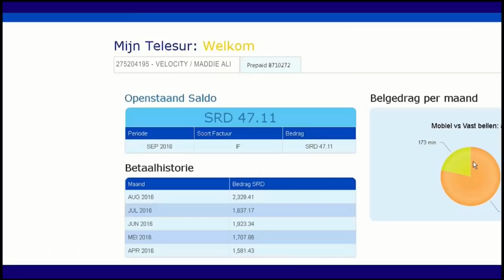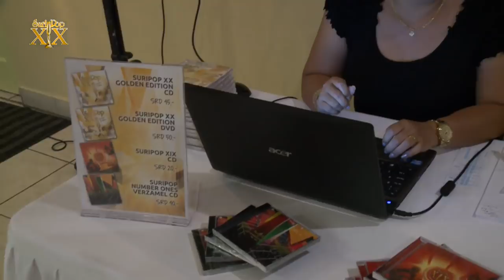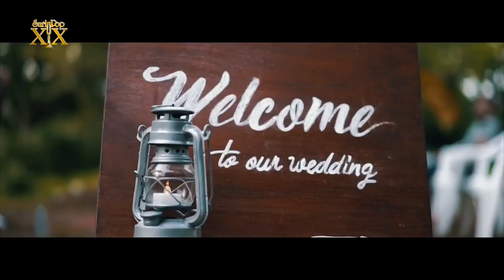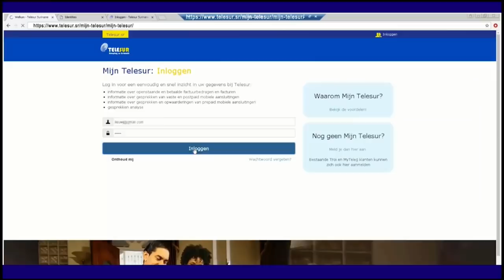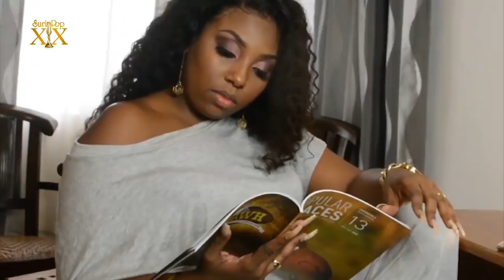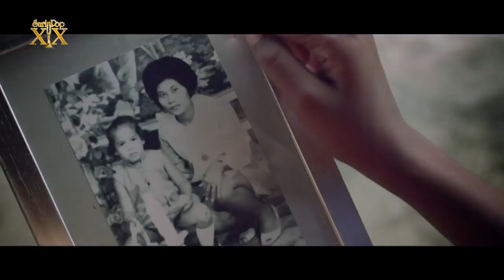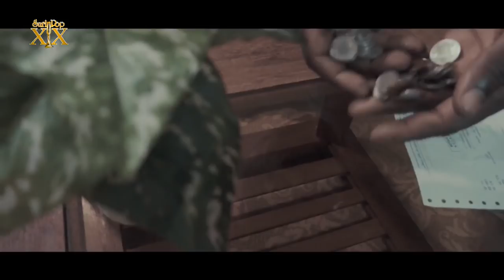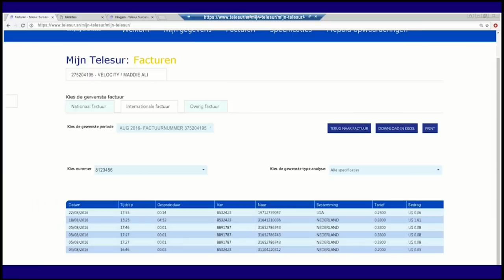Suripop XX Golden Edition CD Presentatie 2018